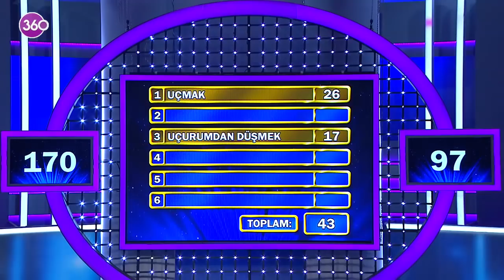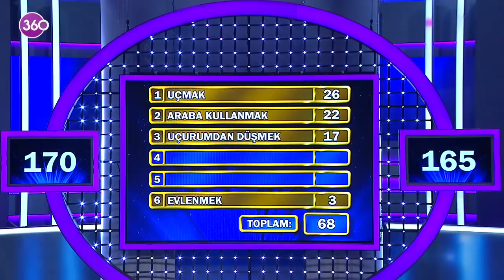Aileler Yarışıyor - Asuman Krause - 240. Bölüm